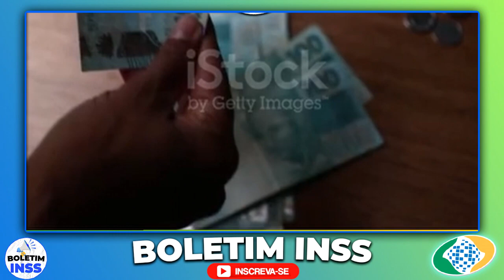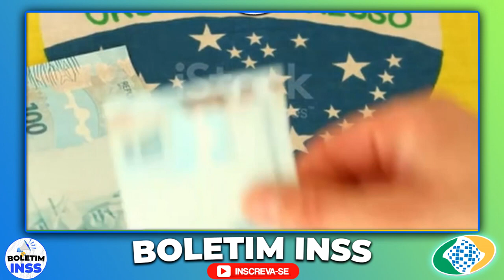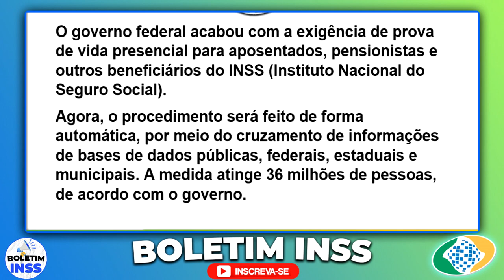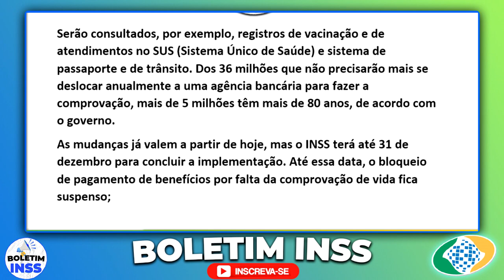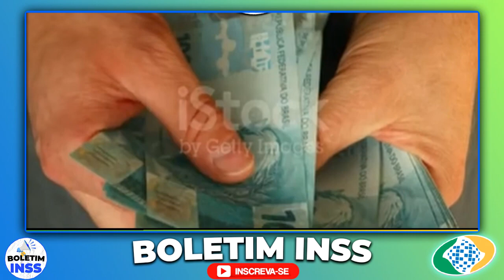✅GRANA LIBERADA em FEVEREIRO! CONFIRMAÇÃO 14º SALÁRIO do INSS PARA APOSENTADOS - CAI NA CONTA DIA...